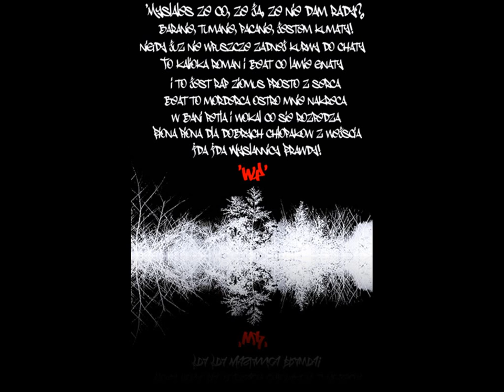Kalioka/Roman - Wysłannicy Prawdy 'WP'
...Sezon leszcza się skończył teraz wjeżdża sezon mistrza,
Gdybym w boksie był jak w rapie to by padali na liścia...!